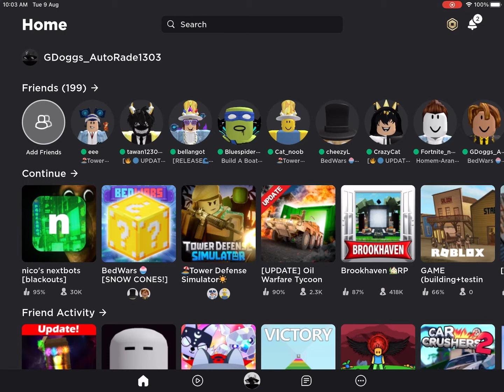What videos do you want me to make? + should i use my voice?